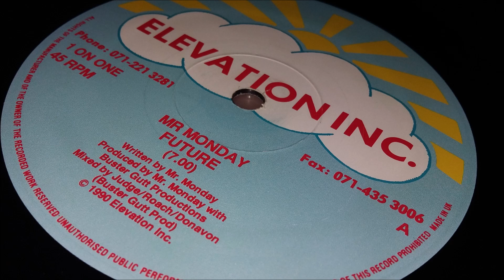Mr Monday - Future